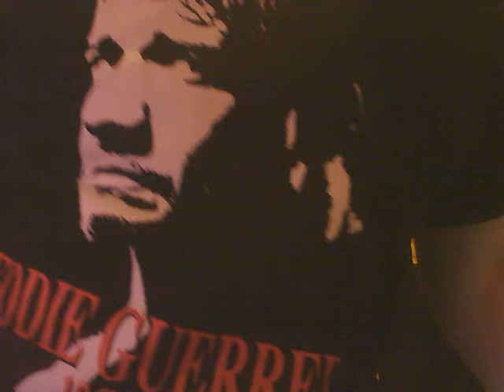Asuka & Rhea vs Nia Hole & Shayna RAW Reaction 4/5/21